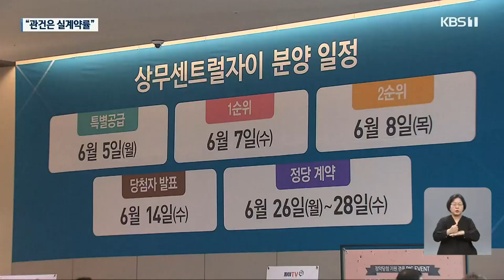평당 3천만원 아파트 흥행…부동산 시장 도미노 우려 / KBS 2023.06.09.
[앵커]

 광주지역 최고 분양가로 주목받았던 옛 호남대 쌍촌캠퍼스 아파트 청약에 신청자가 대거 몰렸습니다.

 이제 관심은  실제 계약이 얼마나 이뤄질지  부동산 시장에는  어떤 영향을 미칠지입니다.

 [리포트]

 3.3㎡당 3천만 원 안팎의 높은 분양가로 주택시장의 관심을 집중시켰던 옛 호남대 쌍촌캠퍼스 아파트.

 청약 접수 결과 704세대 공급에 8천 4백건이 접수됐는데, 국민평형으로 불리는 전용면적 84㎡의 경우 경쟁률이 최고 43대 1을 넘을 정도로 인기가 높았습니다.

 [부동산중개업소 관계자 : "마케팅의 성공이지 않을까 싶어요. (자금력이 있는) 타겟을 정확하게 짚어서 마케팅한 결과라고 생각해요. 일반 서민들이 그걸 호응해주면서 (예상보다 경쟁률이 높았습니다)."]

 관심은 실제 얼마나 계약이  이뤄질지 입니다.

 이번 청약 결과를 놓고 가격이 높을수록 잘 팔리는 소비 수요가  반영됐다는 분석이 있지만 주택시장 상황을 감안할 때  실제 계약상황을 지켜봐야 한다는  신중론도 만만치 않습니다.

 다만, 청약 결과가  실제 높은 계약률로 이어진다면 상대적으로 가격이 낮은 주변 아파트 거래 수요에 영향을 줄 수 있습니다.

 3.3㎡당  천 6백만원 대 분양가를 책정한  민간공원 아파트의  분양권 가치 상승도 예상됩니다.

 특히 앞으로 분양을 앞둔 아파트의 분양가 인상과 신축 아파트 거래 가격 상승 등 도미노 현상으로 이어질 가능성도 배제할 수 없습니다.

 [노경수/광주대 도시계획·부동산학과 교수 : "광주에 다양한 아파트가 와서 그 퀄리티(질)에 맞는 가격을 받는 최상급 아파트가 온다는 것은 긍정적인 점이지만, 이 문제가 전체 아파트 가격을 상승시키는 그런 효과를 가져온다는 것은 부정적인 영향이죠."]

 광주 최고 분양가 아파트의 실제 계약률 성적표에 따라 지역 부동산 시장에 적지 않은 영향이 예상됩니다.